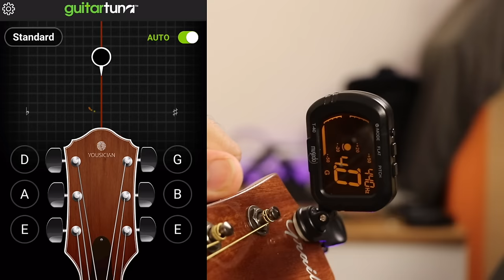How To Tune a Guitar Using Mobile App & Clip On Tuner | Beginner Guitar Lessons in Hindi | Lesson 2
Hey Everyone :-)

In this video I am teaching easy way of tuning Guitar.Hope this helps.

Tuner app name : Guitar Tuna
Link for android phones👇